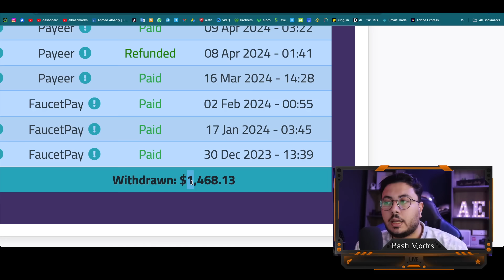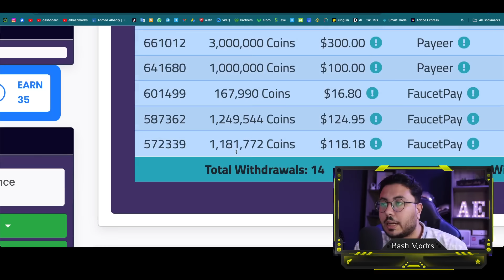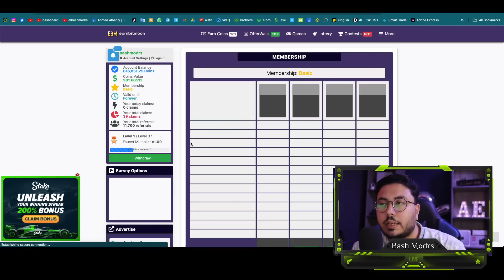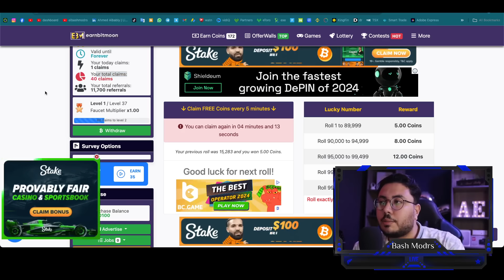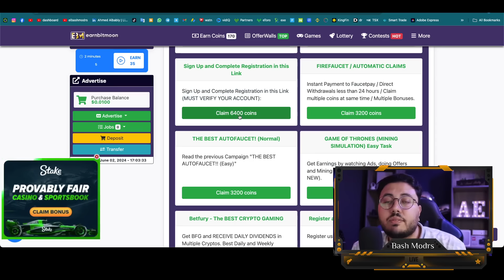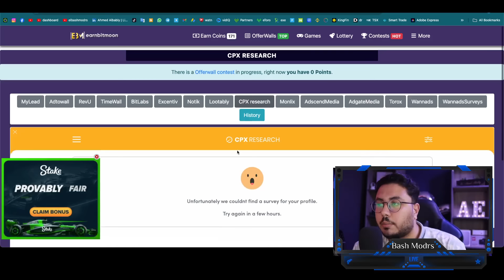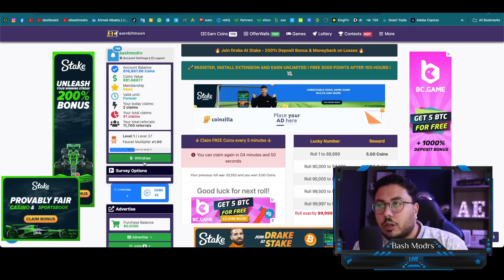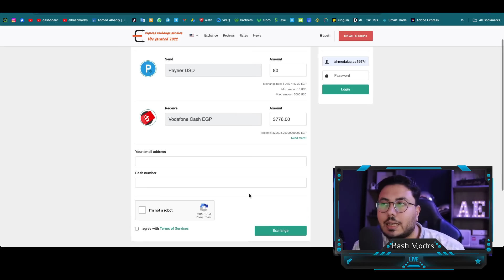طريقتي السرية في الربح من الانترنت 80$ بدون راس مال | الربح من الانترنت والسحب فودافون كاش 2024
أقدم لكم أفضل الاستراتيجيات والنصائح حول الربح والسحب فودافون كاش وطرق الربح من الانترنت. سواء كنت مبتدئًا أو تبحث عن طرق جديدة للربح من الانترنت، ستجد هنا كل ما تحتاجه لتحقيق أهدافك المالية. 🌟

📱 تعلم كيفية ربح المال من الانترنت للمبتدئين والعمل على الانترنت من خلال شروحات مفصلة وتجارب شخصية. اكتشف مواقع الربح من الانترنت وطرق الربح من النت بدون رأس مال. انضم إلينا لتتعلم كيفية الربح من الانترنت في عام 2024 وطرق الربح من الهاتف. لا تفوت فرصة الربح من الانترنت والسحب فودافون كاش والربح من الأنترنت بشكل عام. 💰

مرحبًا بك في قناتنا حيث نساعدك على الربح من الانترنت. إذا كنت مبتدئًا في هذا المجال، فلا تقلق! لدينا العديد من الدروس والنصائح لمساعدتك على البدء في الربح من الانترنت للمبتدئين. نحن نقدم أيضًا معلومات حول كيفية الربح من الانترنت والسحب من فودافون كاش. في الوقت الحالي، نحن نعمل على تقديم محتوى جديد حول الربح من الانترنت 2024 والربح من الانترنت بدون راس مال. نحن نغطي أيضًا مواقع الربح من الانترنت وكيفية ربح المال من الانترنت. إذا كنت تبحث عن طرق للربح من مشاهدة الاعلانات أو الربح من الانترنت بالهاتف، فأنت في المكان الصحيح. تابعنا للحصول على المزيد من النصائح والحيل حول الربح من الانترنت والسحب فودافون كاش والربح من النت. نحن هنا لمساعدتك

الربح من الإنترنت هو موضوع شغف الكثيرين في العصر الحديث. إن الإنترنت قد أتاح للناس فرصًا متعددة لكسب المال وتحقيق الربح بطرق مختلفة. يمكن لأي شخص، بغض النظر عن خلفيته أو مهاراته السابقة، أن يستفيد من هذه الفرص ويحقق دخلاً إضافيًا من الربح عبر الإنترنت للمبتدئين

 نحن نقدم أيضا الربح من مشاهدة الفيديوهات والإعلانات. العمل على الانترنت ليس فقط عن ربح المال، بل هو أيضا عن تعلم مهارات جديدة وتطوير نفسك. نحن نقدم طرق الربح من الانترنت التي تم تجربتها واختبارها من قبل الباش مدرس. تعلم كيفية الربح من الانترنت واكتشف المواقع التي تمكنك من الربح من الانترنت. انضم إلينا اليوم وابدأ في ربح المال من الانترنت."

تعد الربح من الإنترنت واحدة من أسهل الطرق لكسب المال من الانترنت بدون الحاجة إلى رأس مال كبير أو تخصصات معينة. يمكنك البدء ببساطة عبر العديد من الطرق المختلفة عن طريق الربح من الانترنت. إذا كنت تمتلك مهارات في كتابة المحتوى، يمكنك النظر في الكتابة للمدونات أو المواقع على الإنترنت وربح المال وكسب المال من خلال الإعلانات أو الاشتراكات. ببساطة عن طريق الربح من الانترنت، يمكنك كتابة مقالات تثير الاهتمام وتشجع الزوار على زيارة موقعك باستمرار، مما يؤدي إلى زيادة الإعلانات وبالتالي زيادة الأرباح من خلال الربح من النت

وإذا كنت تمتلك مهارات تصميم الجرافيك أو البرمجة، فهناك أيضًا فرص لكسب المال بدون راس مال. يمكنك تقديم خدمات التصميم أو التطوير للعملاء عبر الإنترنت للربح من الانترنت وتحقيق أرباح جيدة من خلال ذلك. كما يمكن للأشخاص بيع منتجاتهم أو خدماتهم الخاصة عبر الإنترنت، سواء كان ذلك من خلال متاجر إلكترونية خاصة بهم أو من خلال منصات التجارة الإلكترونية الموجودة بالفعل.

التسويق بالعمولة هو أحد الطرق الشهيرة لكسب المال عبر الإنترنت. يمكنك الترويج لمنتجات أو خدمات أخرى عبر الإنترنت والحصول على عمولة عن كل عملية بيع تتم عبر رابط ترويجي خاص بك. هذا يتطلب تسويق جيد واختيار المنتجات المناسبة لجمهورك لتحقيق الربح من الانترنت بدون راس مال للمبتدئين.

هناك أيضًا فرص لكسب المال من خلال مواقع التواصل الاجتماعي والعمل علي الانترنت. إذا كنت تمتلك قاعدة جماهيرية كبيرة على مواقع مثل Instagram أو YouTube، يمكنك جذب الإعلانات والرعايات من الشركات. يجب أن تكون محتوى جيدًا ومثيرًا للاهتمام لتجذب الجمهور والمعلنين على حد سواء.

في النهاية، الربح من الإنترنت يتطلب العمل الجاد والالتزام. يجب عليك استثمار الوقت والجهد في بناء وتطوير مصدر دخلك عبر الإنترنت وتحقيق الربح من الانترنت، ولكن بالتأكيد يمكن أن يكون له تأثير كبير على مستقبلك المالي. الربح من الإنترنت يمكن أن يكون وسيلة رائعة لتحقيق الاستقلال المالي وتحقيق أهدافك المالية وارباح ضخمة

🌟 مرحبًا بكم في قناة الباش مدرس Bash Modrs I! 🌟

هل تبحث عن طرق موثوقة وفعالة للربح من الإنترنت؟ أنت في المكان الصحيح! أنا أحمد البابلي، وأهدف إلى مشاركة أفضل الاستراتيجيات والنصائح لتحقيق الربح من الإنترنت، التداول، والفوركس. سواء كنت مبتدئًا أو تبحث عن طرق جديدة لزيادة أرباحك، ستجد هنا كل ما تحتاجه لتحقيق أهدافك المالية.

📈 في كل فيديو، أقدم لكم شروحات مفصلة، تجارب شخصية، وأسرار النجاح في عالم الربح من الإنترنت. من طرق الربح من اليوتيوب إلى أفضل مواقع الربح من الإنترنت، كل ما أشاركه مصمم لمساعدتك على تحقيق النجاح.

شارك الفيديو مع أصدقائك ولا تتردد في ترك تعليقاتك واستفساراتك، فأنا هنا لمساعدتك على النجاح!

تليجرام :
صفحة الفيس بوك :
إخلاء مسؤولية :
وهذا الفيديو موجه للدول التي تقنن تداول العملات المشفرة فقط ⚠️🚫